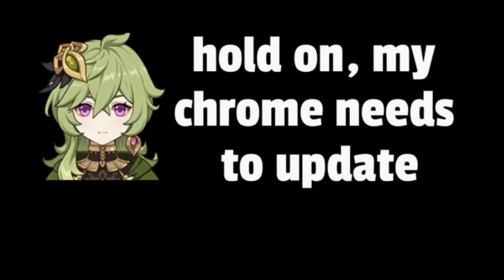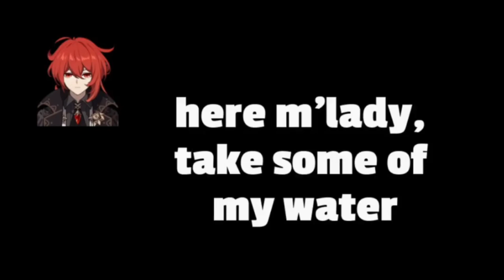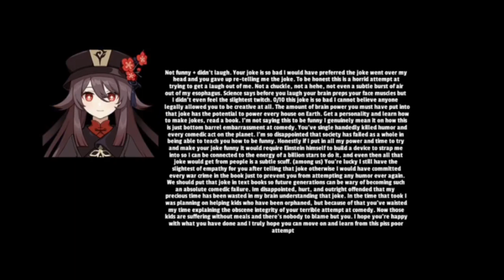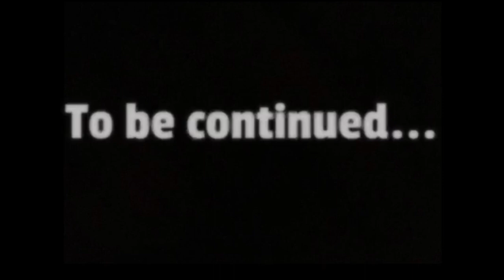The Genshin Impact Hunger Games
what if the genshin impact characters were in the hunger games?

comment who you think would win for an actual hunger games.
sry for lack of upload, i'll try to be more consistent.

ty to @Beluga1 for the inspiration, go sub to him, hes very good.